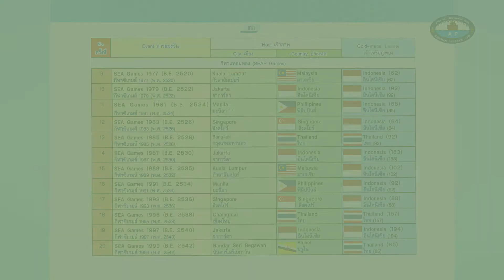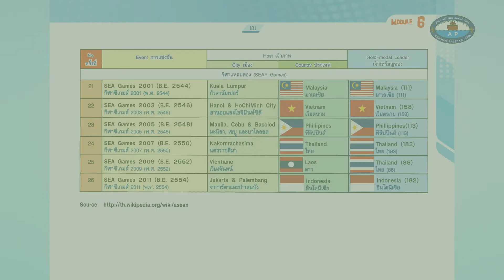สรุปการจัดการแข่งขันกีฬาซีเกมส์ตั้งแต่ พ.ศ. 2502-2554